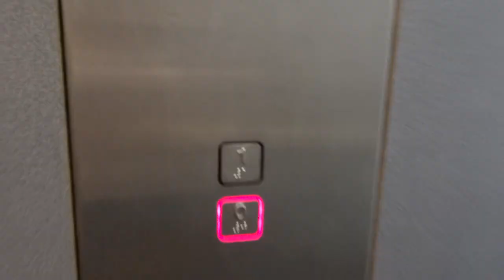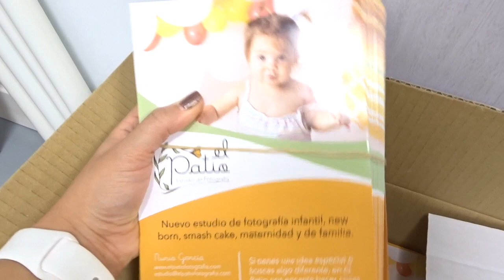STUDIO TOUR | ¡¡Te enseño mi negocio!!